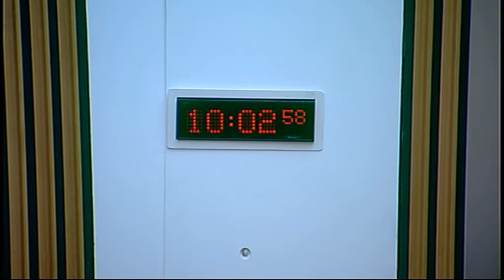Welfare Reform Committee - Scottish Parliament: 3rd February 2015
- Scottish Parliament Welfare Reform Committee. Agenda

1. Decision on taking business in private: The Committee will decide whether to take item 3 in private.

2. Parliamentary Under Secretary of State for Scotland: The Committee will meet with the Rt Hon David Mundell MP, Parliamentary Under Secretary of State for Scotland, to discuss the welfare proposals contained in the Smith Agreement, as well as the link between food bank usage and welfare reforms and will take evidence from—

Rt Hon David Mundell MP, Parliamentary Under Secretary of State for Scotland, UK Government;

Richard Cornish, Devolution Director, and Pete Searle, Strategy Director - Working Age Benefits, Department for Work and Pensions.

3. Parliamentary Under Secretary of State for Scotland: The Committee will consider the evidence received from the Rt Hon David Mundell MP, Parliamentary Under Secretary of State for Scotland.